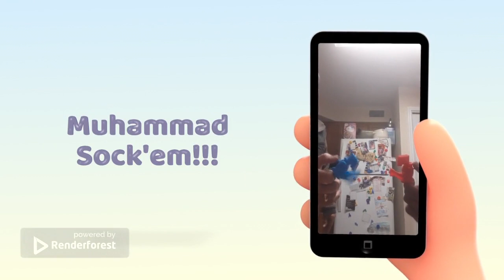David Dispatch: Muhammad Sock'em 3 👊